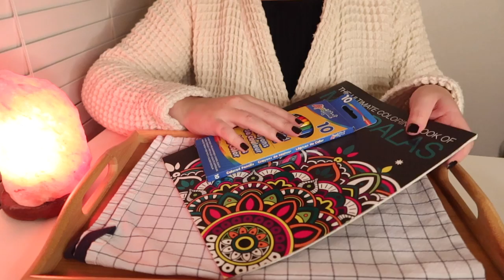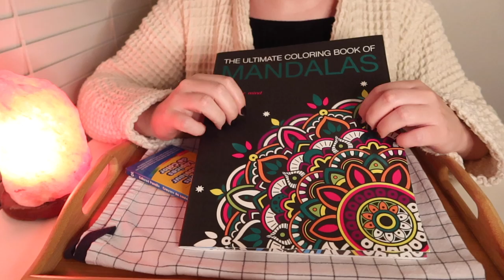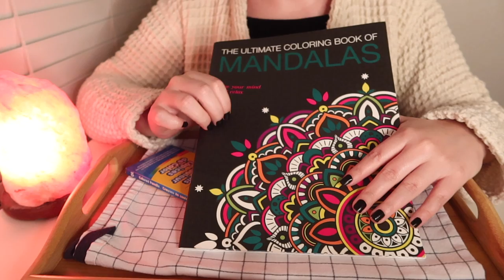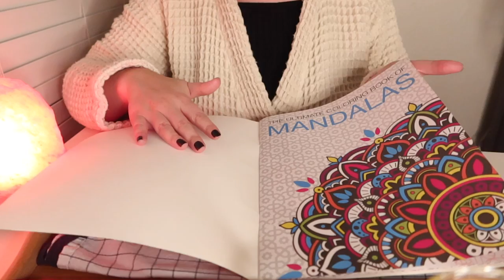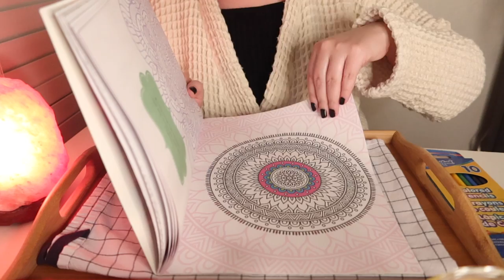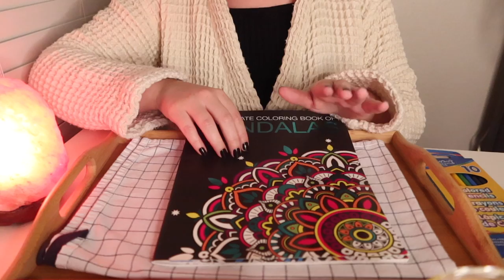ASMR Caring For You When You're Sick {soft-spoken}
I'm so glad you invited me over. I know you've been feeling under the weather so I'm here to help care for you while you're sick with some products I brought with me. With soft-spoken ASMR, I'll share some comforting items like tissues and tea as well as some cold medicines that can help ease your pain. I hope our time together makes you feel just a bit better. 💕

⌛️Timestamps ⌛️
00:00 Intro (socks, tissue box, taking your temperature)
05:17 Making You Tea (crinkles, water pouring)
12:21 Aquaphor Balm
14:57 Vitamin C Fizzy Drink
17:49 Cold Medicine Options
25:31 Cough Drops (crinkles)
29:53 Coloring book activity (light tracing, page flipping)

✨ My Tech ✨
📷 PowerShot G7 X Mark III
🎤 Blue Yeti Mic - Silver